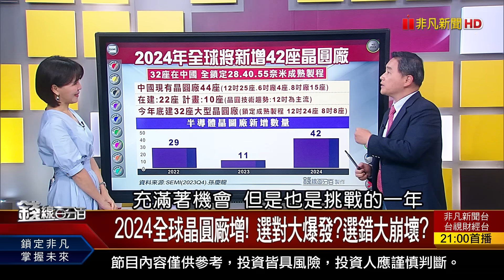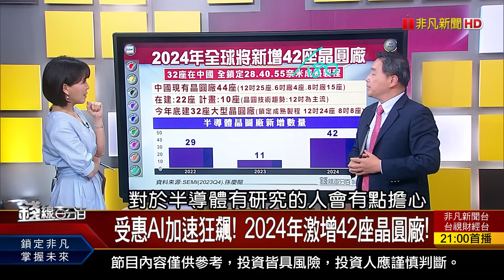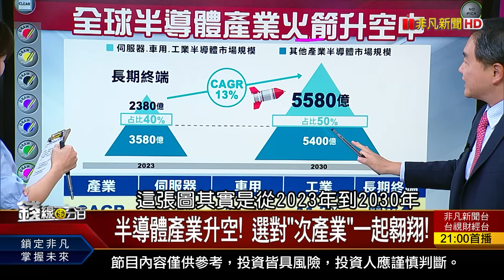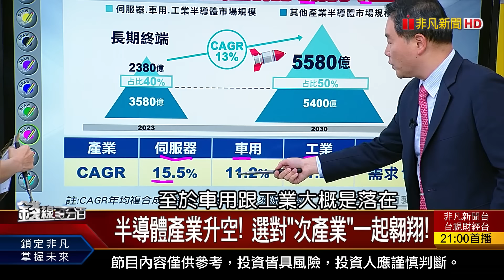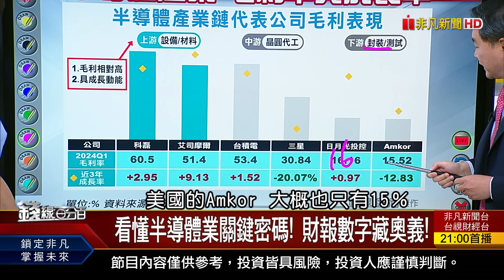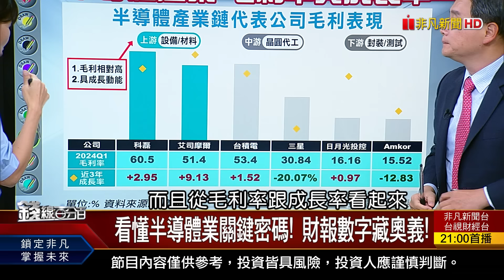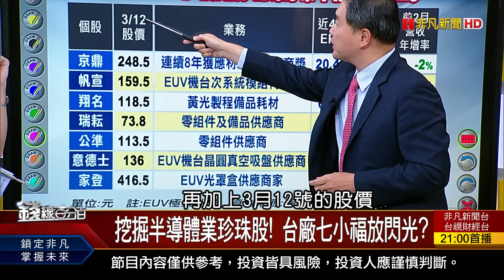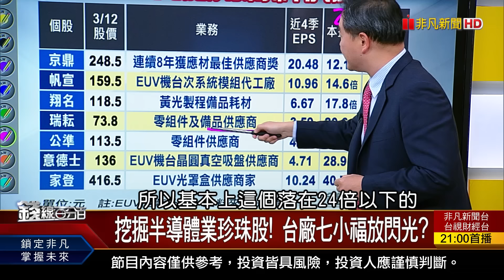《2024全球晶圓廠增! 選對大爆發?選錯大崩壞?》【錢線百分百】20240312-6│非凡財經新聞│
◎2024全球晶圓廠增! 選對大爆發?選錯大崩壞?

●0312完整版(上)《黃仁勳:液冷掀全球"冷革命" AI股下好離手? 台股再戰兩萬? 鴻海爆量飆!集團股打鐵趁熱?》
●0312完整版(中)《晶片荒恐變缺電荒?! 電力股怎趨吉避兇? 季底作帳三勢力 誰被鎖定?火力全開?》
●0312完整版(下)《2024全球晶圓廠增! 選對大爆發?選錯大崩壞? 禮來市值破兆史上第一 台生技股 誰最積極?》